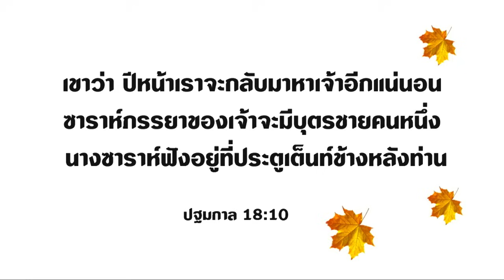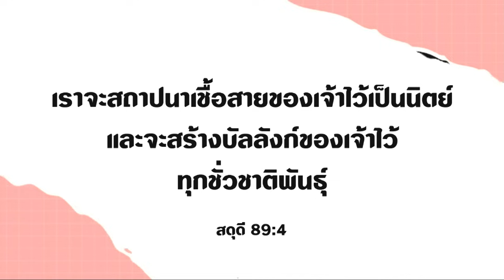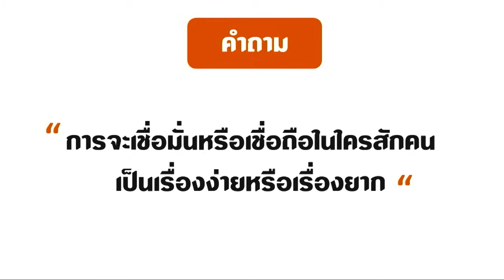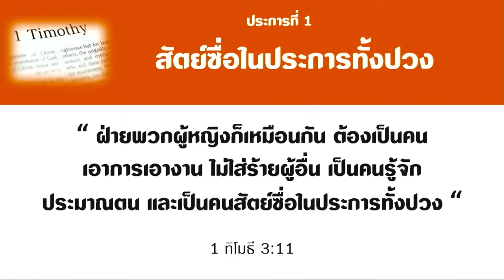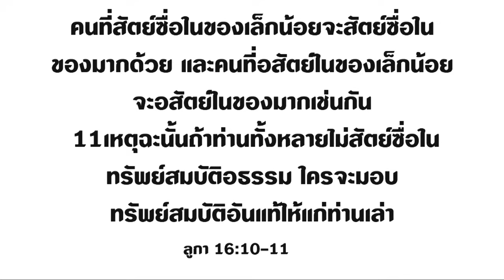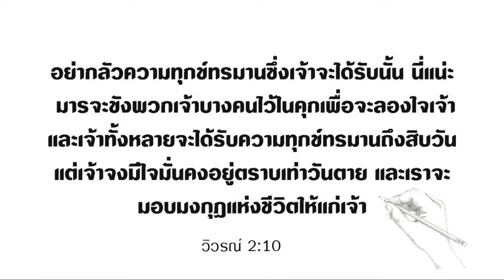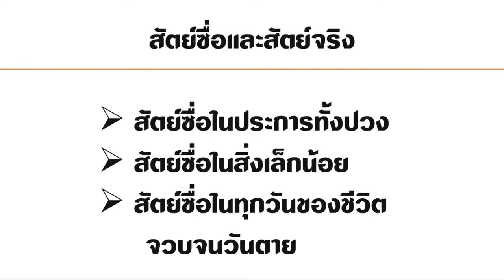"สัตย์ซื่อและสัตย์จริง ￼" ศจ.สาธิต พรรณพิพัฒน์ | 25 สิงหาคม 2024